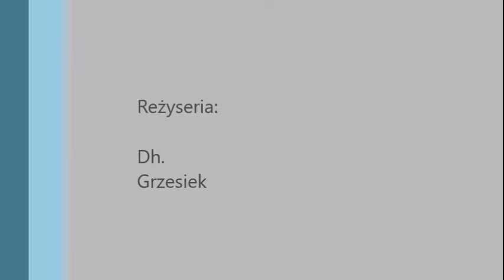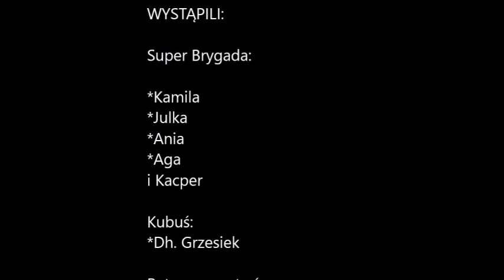Potworny Potwór atakuje